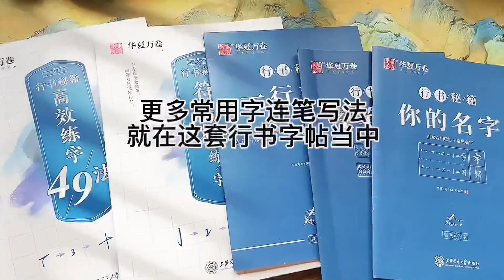常用字连笔写法，眼睛学会了还不够，还要动手一起练起来！